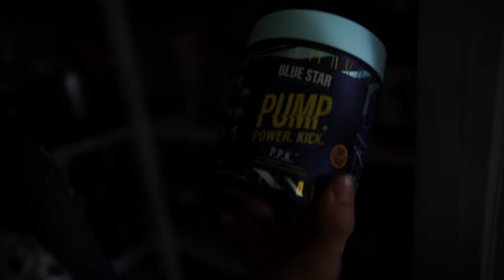FULL CHEST WORKOUT | MY AB CIRCUIT | ROAD TO PRO EP. 2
Full chest workout walkthrough. As well as my favorite ab circuit at the end.

CODE JASON TO SUPPORT!
shot/edited by @jensdransfield